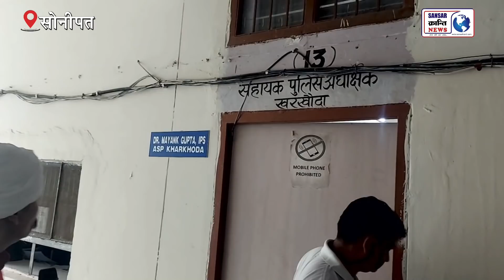part-2 :- 11 साल के बच्चे की मौ*त मिस्ट्री पर ACP का बयान !